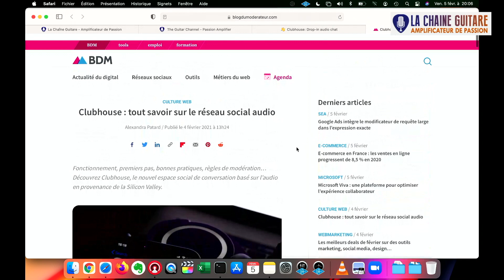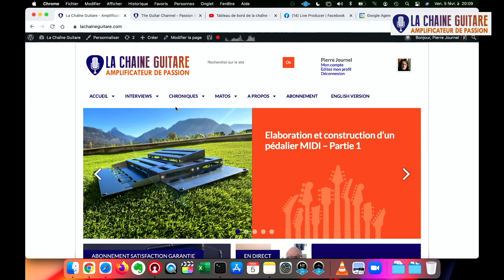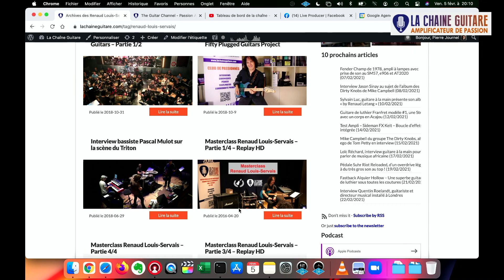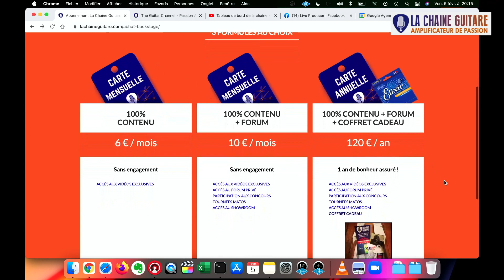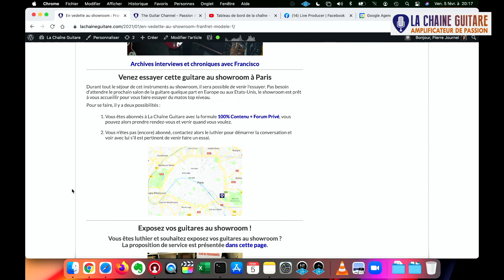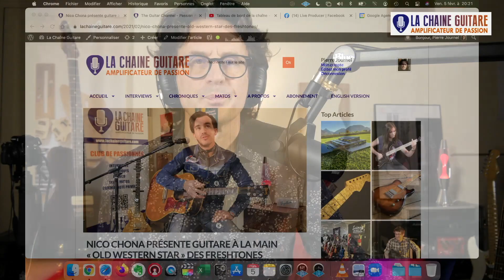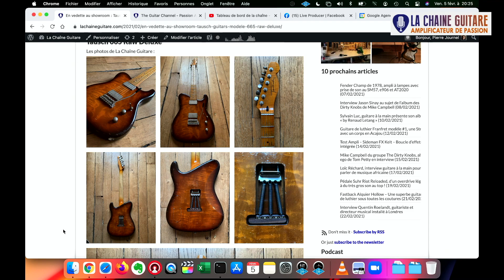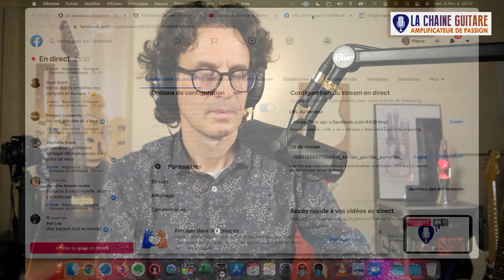Gibson J50 - Sympathy for The Guitar - Début sur Clubhouse - Live 05/02/21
Pour démarrer ce live hebdo, un court extrait de Sympathy for the Devil des Stones avec la Gibson J50 vintage du showroom. Une fois cette intro faite, je vous parle de la découverte de Clubhouse, le réseau social audio du moment qui buzz et où j'ai animé une "Room" à la suite du live. On aborde aussi bien sûr les interviews de la semaine et les projets en cours.